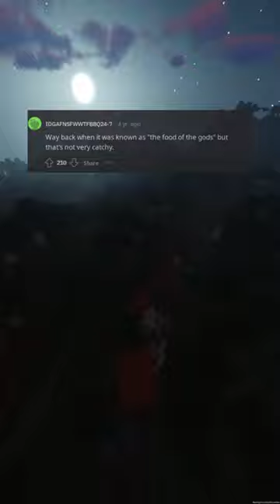Chocolate is now Illegal: Whats its Street Name? (r/AskReddit)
Welcome to the exciting world of chocolate prohibition! Street names for chocolate products that are now illegal to produce or consume include:

-Black Out
-Nasty
-Dirty
-Pestilence
-Death
-Famine

What causes this sudden change in policy? The answer is a little bit complicated, but basically it comes down to two things: health concerns and financial concerns.

For a long time, chocolate has been known to be harmful to your health. Studies have shown that it can increase your risk of heart disease, stroke, and even cancer. And while these studies were conducted in the past, there's no doubt that the food industry is still paying close attention to them.

Meanwhile, the cost of cocoa has been on the rise for a few years now. The World Bank has warned that cocoa prices could jump by as much as 50% in the next few years, which would have a huge impact on the economies of countries like Ghana and Ivory Coast.

So, while health concerns and rising prices are definitely factors in the decision to make chocolate illegal, there's no doubt that this is a very controversial move. There's a lot of opinion out there, and people are definitely going to be talking about it for a long time to come.